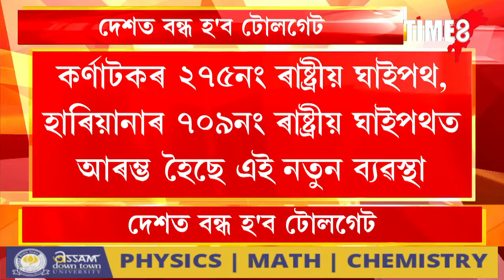দেশত নাইকীয়া হ'ব টোলগেট ।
দেশত নাইকীয়া হ'ব টোলগেট । আহি গ'ল নতুন টোল সংগ্ৰহৰ ব্যৱস্থা । আপোনাৰ বেংক একাউন্টৰ পৰা স্বয়ংক্ৰিয়ভাৱে কৰ্তন হ'ব ধন ।